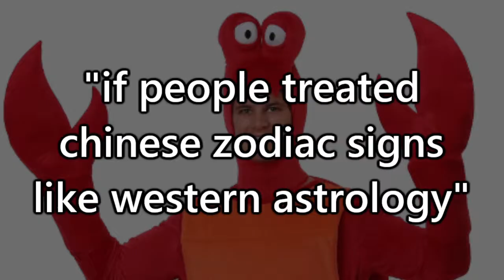if people treated zodiac signs like western astrology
my submission for LBFF 2021. i will not be accepting criticism at this time.